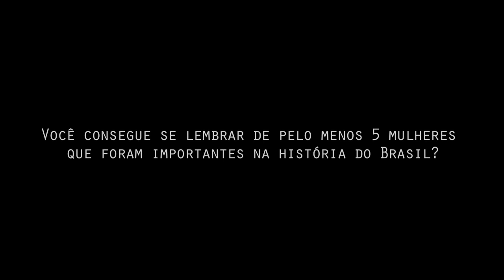Trailer - ANTONIETA | Mercosul em Curtas